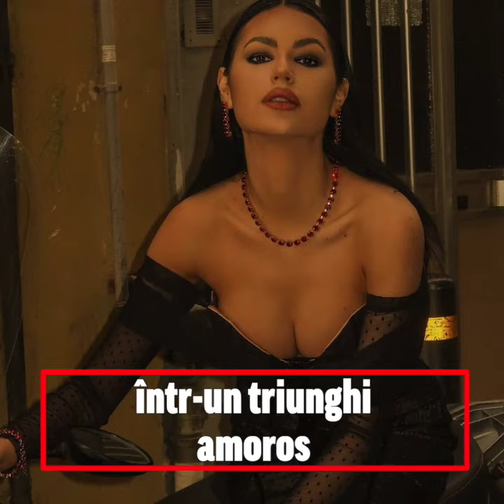Cristi Belciu, într-un trio amoros cu Boureanu și Laura Dincă: „Avem o prietenie foarte frumoasă!”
Cristina Belciu (24 de ani), ultima iubită oficială a lui Cristian Boureanu (50 de ani), a ajuns să facă parte, fără să vrea, dintr-un triunghi amoros. Asta deoarece, „deputatul Playboy” se pare că nu poate să renunțe nici în ruptul capului la prietenia cu fosta lui iubită, Laura Dincă (25 de ani). Actrița a acceptat acest trio și se pare că este și prietenă cu femeia cu care a împărțit același bărbat, deoarece bruneta îi dă like-uri la pozele pe care le postează blondina pe pagina ei de Instagram.